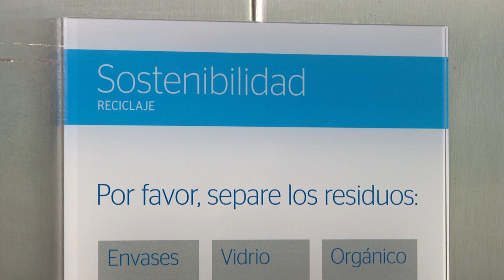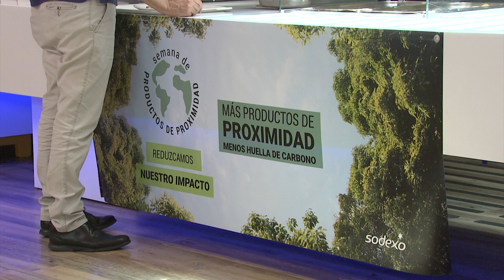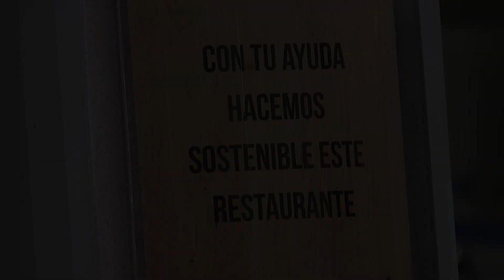¿Qué hace BBVA con el excedente de los comedores de su sede en Madrid?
BBVA ha decidido terminar con el excedente alimentario de Ciudad BBVA, su sede corporativa en Madrid, aprovechando los excedentes generados en los comedores de sus oficinas y distribuyéndolos al final de cada jornada a entidades sociales de Madrid.